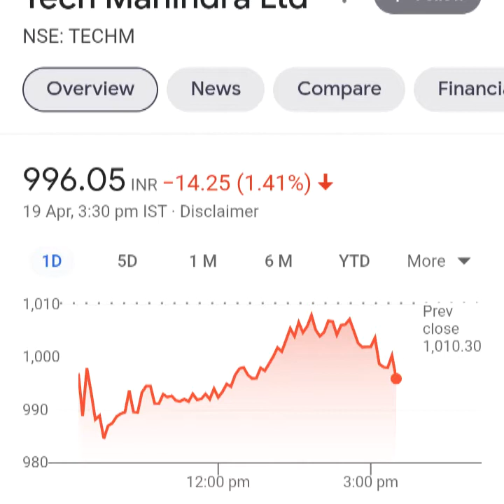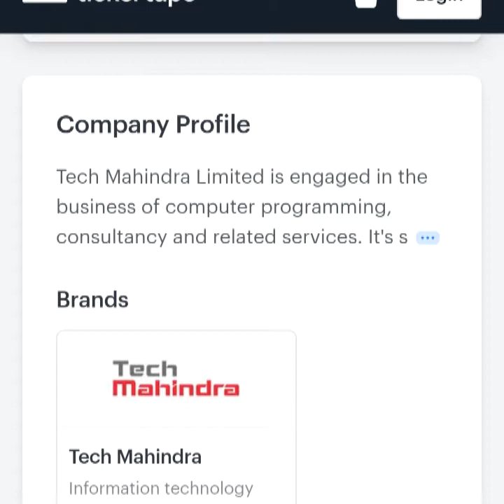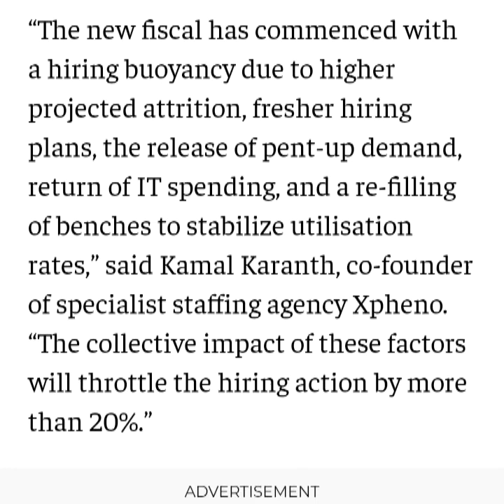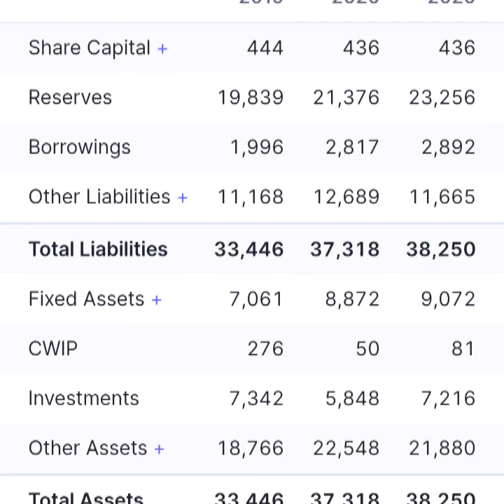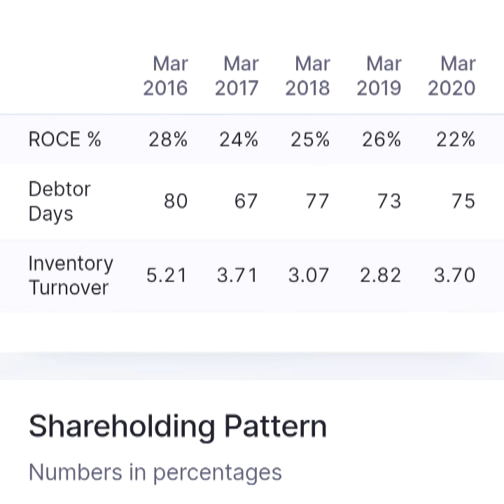Tech mahendra share latest target...... Buy on dips suggested by expert..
Real multibagger for investor and business development business development for future orientation.

Video made only for education purpose.